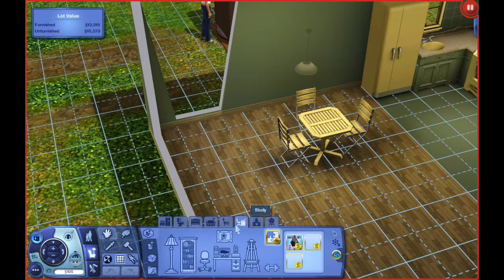The sims 3 100 Baby Challenge-(part 15)